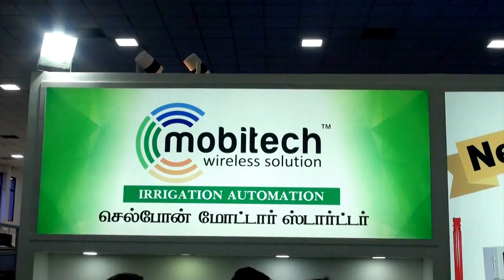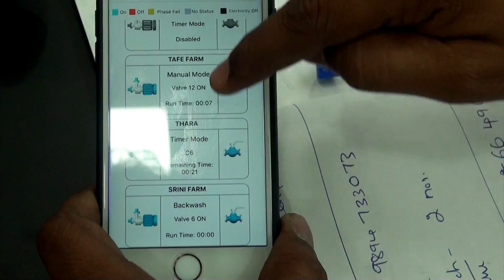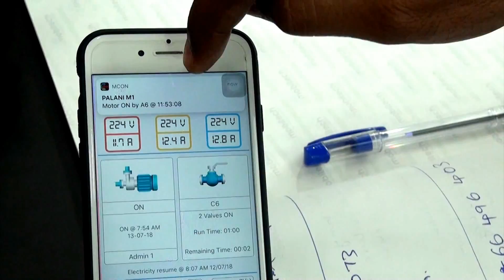MOBITECH | AGRI INTEX 2018 | AGRI TV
MOBITECH WIRELESS SOLUTION

Irrigation Automation
Enjoy irrigation through mobile phone. A missed call switches on and off the pumpset. Control & monitor pumpset, valves through mobile phone.

Water Management System
Government bodies like town panchayat’s, municipalities and corporations can monitor live dispense of drinking water status to habitation through mobile phone.

Time Management System
Our Auto Bell system helps to eliminate the time keeper. Automatically rings gang bell at preset time.

Vehicle Tracking System
Monitor the live location of vehicle. Through smart phone you can track your vehicles location.

1. Everest Industries

2. Greenland Communication
Udumalpet.